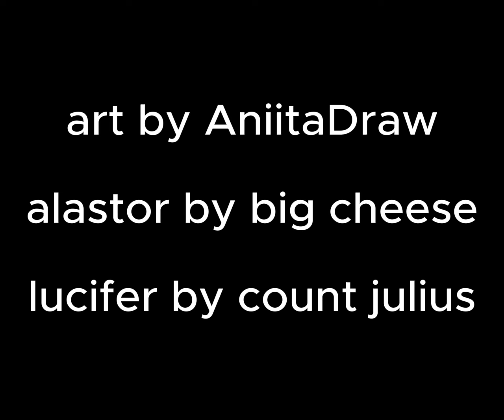Lucifer creates the PERFECT duck! - Hazbin Hotel comic dub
in todays comic dub lucifer creates a duck

lucifer by count julius